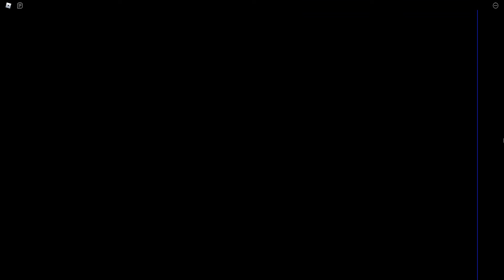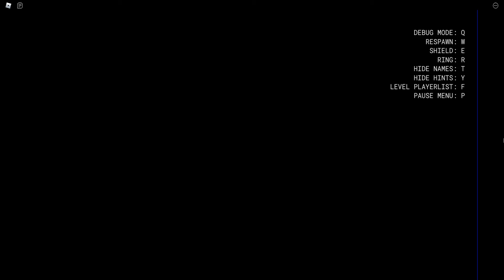Classic Sonic Simulator - Sonic Dünyasına Giriş!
Selam arkadaşlar bugün sizlere Sonic Classic Simulator oyununu göstermeye çalıştım , umarım beğenmişsinizdir.